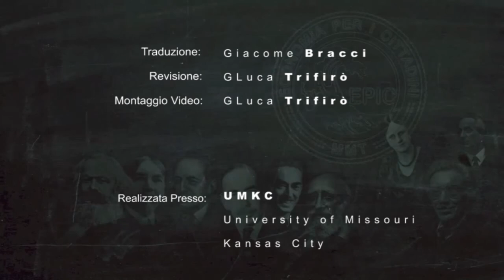EPIC intervista JOHN F. HENRY. 5) Sul Modello Neoliberista Dominante in Europa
Speciale EPIC alla UMKC, video #5
Prof. John F. Henry, docente di Economia alla UMKC (University of Missouri - Kansas City) -Modello Neoliberista Dominante in €uropa.